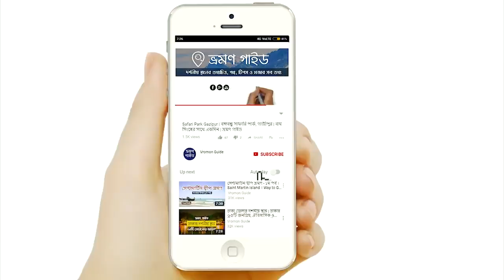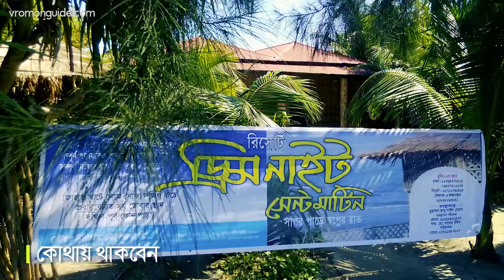Saint Martin Island Bangladesh: A Complete Travel Guide for Backpackers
The saint martin's Island is one of the most popular and beautiful tourist spots in Bangladesh. It is the only coral island in Bangladesh. We can see beautiful coral of different shapes and colors are found in the blue water of the Bay of Bengal. There are also the turtles that nest on the island and a variety of sea fishes saint martin`s Island. The island can be reached by sea bus. One can take a day long Cruise in the deep blue sea.